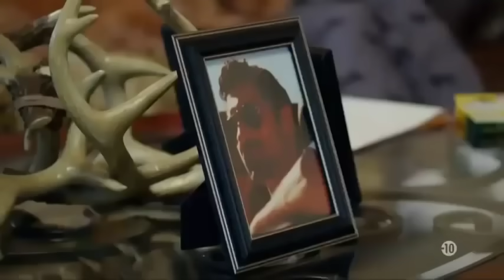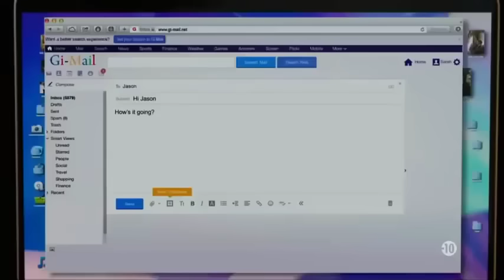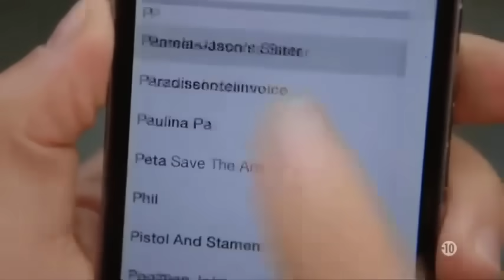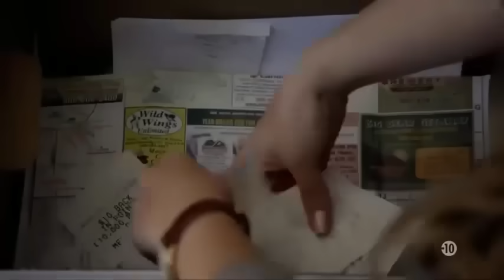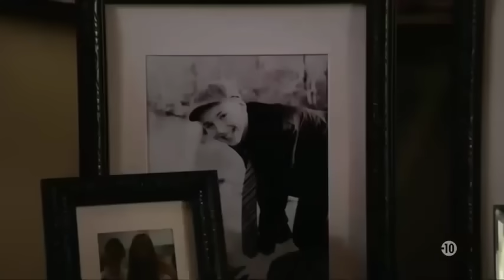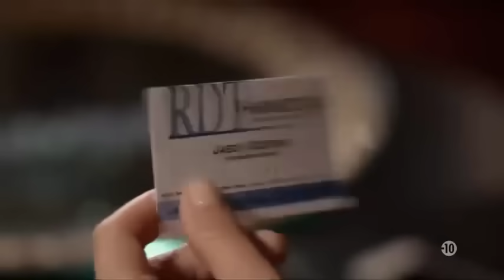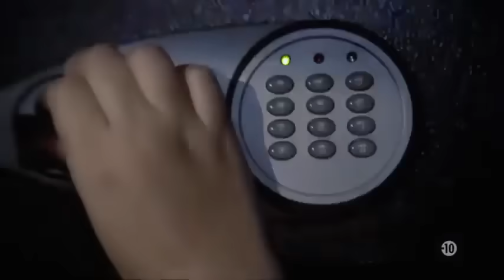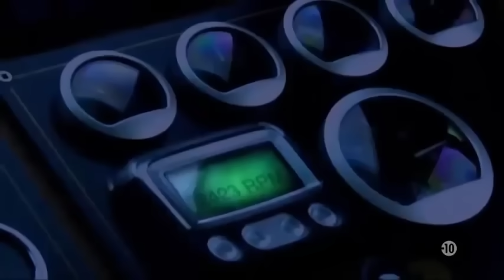Film Américain | Le Plus Film Dramatique Francais 2018 HD | Meilleurs Films Drame 2018 HD